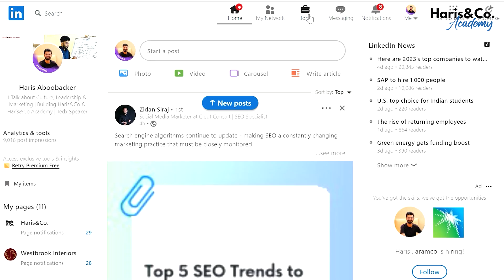How to reach out for jobs on LinkedIn in Malayalam Ep-04 | Haris&Co. Academy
We providing an actionable tips and strategies to enhance your presence on the world's largest professional networking platform on LinkedIn.

00:00 Introduction
00:15 How to connect with dream companies through LinkedIn
00:44 Things to do for job related
00:49 First thing to do
01:29 Things to do for Job seekers
01:35 First thing to do for job seekers
02:01 Second thing to do for job seekers

Are you looking to master your dream job, or are you a working professional, an entrepreneur, or someone trying to build a personal brand and establish a strong online brand?

To register for our Linked master course, click the to join with us and unlock the full potential of your LinkedIn profile!